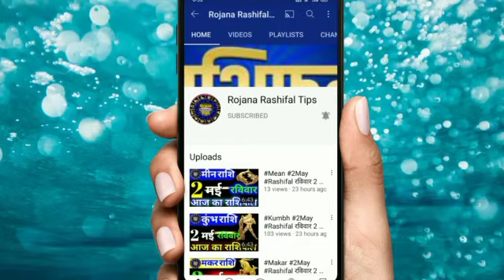18 मई मंगलवार वृश्चिक राशि वालों के लिए बड़ी खुशखबरी एक बार जरूर देखें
वृश्चिक राशि 17मई मंगलवार बड़ी खुशखबरी एक बार जरूर देखें

18मई मंगलवार,18May_ Rashifal vrishchik_Rashi Aaj _Rashi_ fal# mahajyotish_gyan_Astrology_tips#
Dainik_rashifal# daily_ horoscope
Rashi _vrishchik _astrology
Vrishchik Rashifal video
Aaj Kaisa rahega vrishchik rashifal

वृश्चिक राशिफल
18मई वृश्चिक राशि 2021
वृश्चिक दैनिक राशिफल
डेली वृश्चिक राशि
कुंभ राशि का राशिफल
महा राशिफल
वृश्चिक राशि का महाराशिफल
महाज्योतिष राशिफल
वैदिक ज्योतिष चैनल
वृश्चिक वैदिक ज्योतिष
वैदिक ज्योतिष वृश्चिक राशि
मंगलवार वृश्चिक राशि

Scorpio
Scorpiohoroscope
Aaj Ka vrishchik Rashi
vrishchik Rashi 18May 2021
vrishchikRashi
vrishchik Rashifal
mahajyotish rashifal
vrishchik Rojana rashifal
mahajyotish panchang
Vedic jyotish chenal
vaidik Jyoti vrishchik Rashi
vrishchik vaidik jyotish